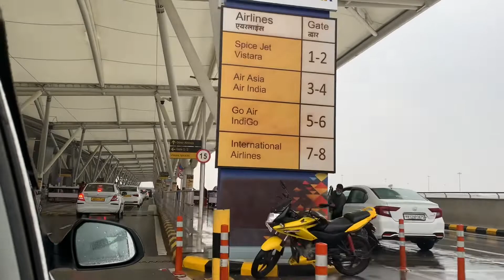Indira Gandhi International Airport Delhi /india 🇮🇳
Outside and inside of the  IGI airport